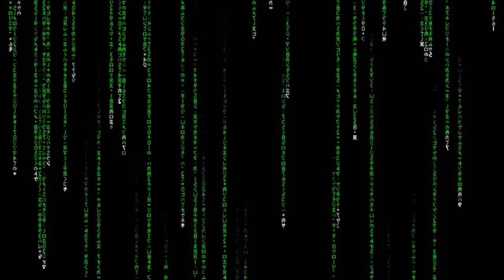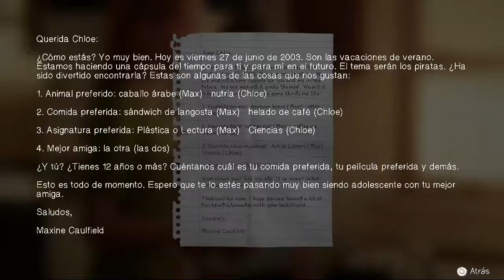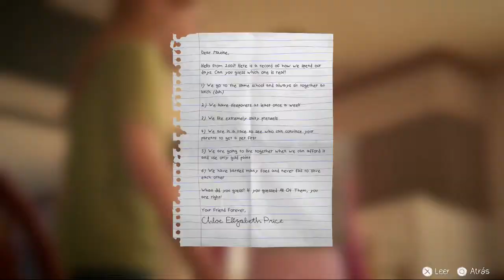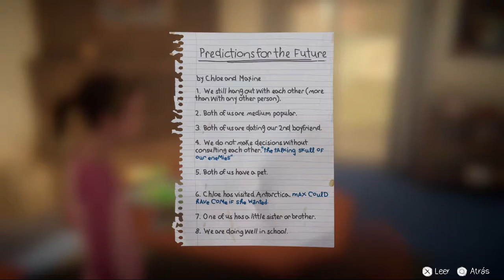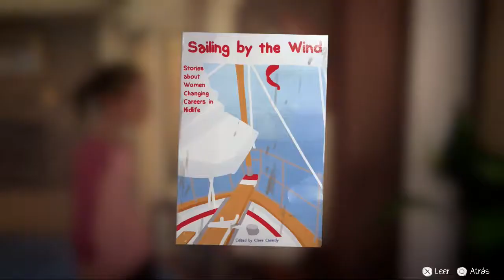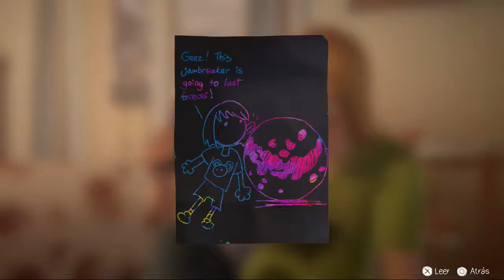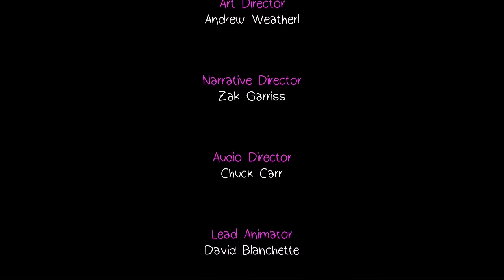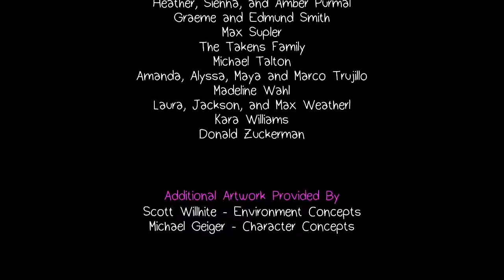Life is strange: Before the Storm #4-3 | La hora de las noticias | Coop con Virgiboo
LifeIsStrange BeforeTheStorm Capítulo extra de Life is strange: Before the storm. Adiós. La precuela de Life is Strange, una aventura gráfica de decisiones con temática adolescente

720p 60fps

Jugado en cooperativo con Virgiboo, versión de PC (Steam)